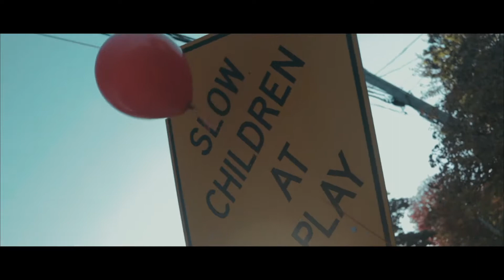It Trailer MMEA 2018